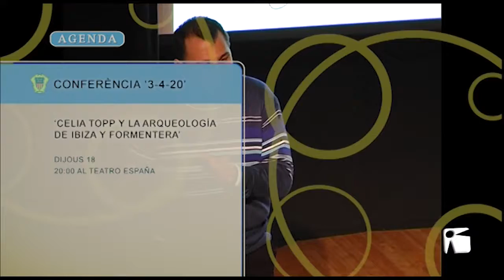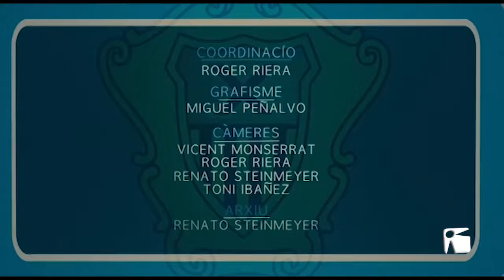17/10/2018 Santa Eulària des Riu mes a prop